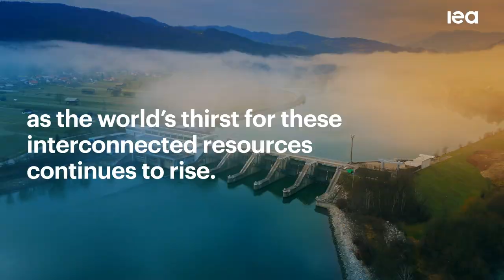Renewables Can Solve The Energy Sector's Water Problem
The world has a water problem – and the energy sector needs to contend with it. About a quarter of the global population does not have access to safe drinking water and almost half lack proper sanitation services. Nearly two-thirds of the world’s population experiences severe water scarcity for at least one month each year, and climate change will make water flows more erratic.

At the same time, the global energy system used around 370 billion cubic metres (bcm) of freshwater in 2021, or roughly 10% of total global freshwater withdrawals. Water is essential for almost every aspect of energy supply, from electricity generation to fossil fuel production to biofuels cultivation.

World Water Day is an annual event aimed at bringing attention to sustainable water management and this year’s theme is “accelerating change”. This commentary explores how an acceleration in clean energy development can help ease the world’s water crisis. The choices we make for future energy pathways will have a major impact on our ability to achieve Sustainable Development Goals, including access to clean water and sanitation for all.